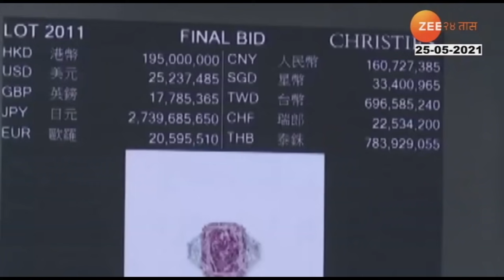SPECIAL_REPORT_ON_WORLD_COSTELY_DIAMOND